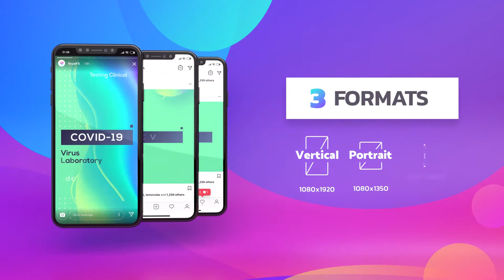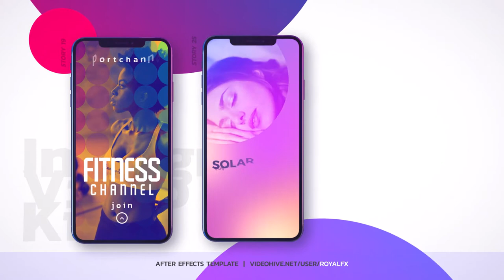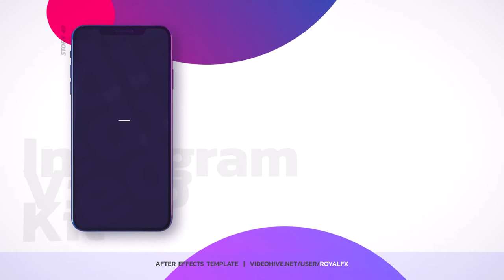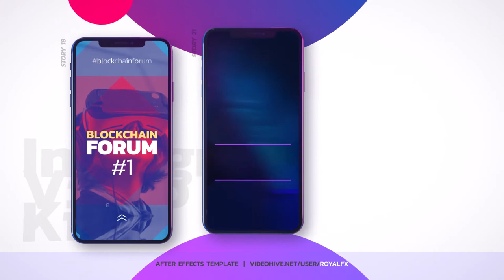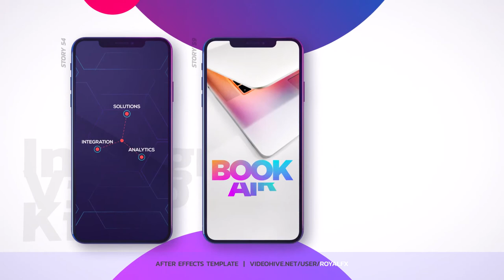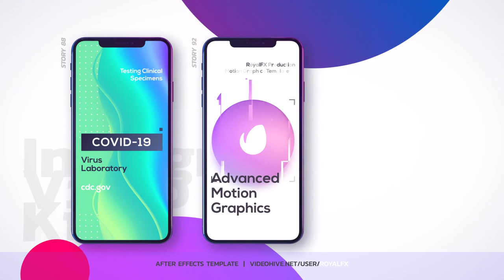Instagram Stories (After Effects Template)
Features:
- 279 Scenes (93 unique designs in 3 resolutions)
- 3 Different resolutions – Vertical (1080×1920), Portrait (1080×1350) & Square (1080×1080)
- Separate version for AEviewer script owners
- 100% After Effects
- Fast Rendering
- Easy customization
- After Effects CC2018 and later
- Ready Placeholders